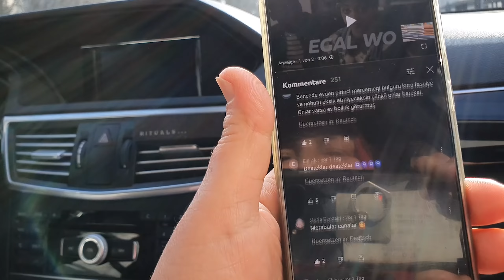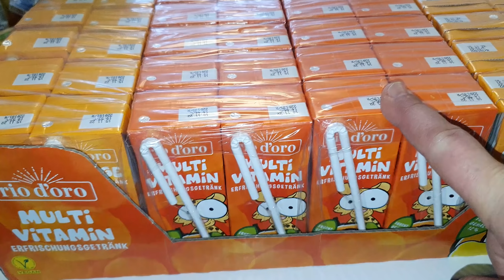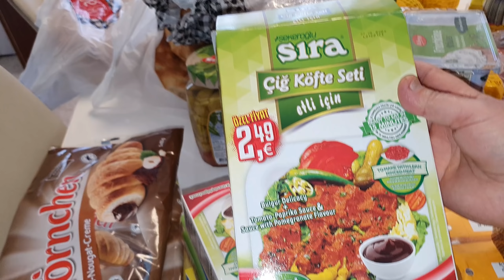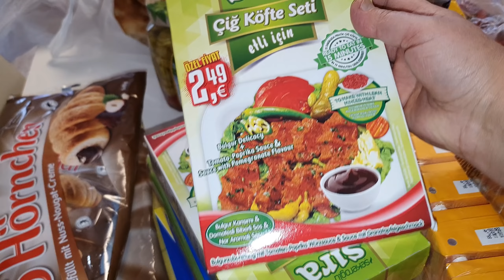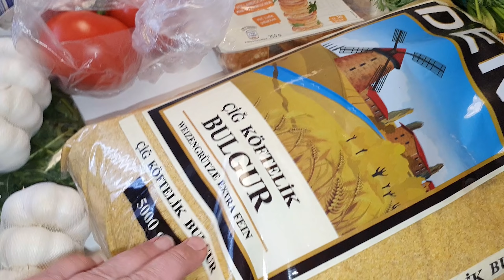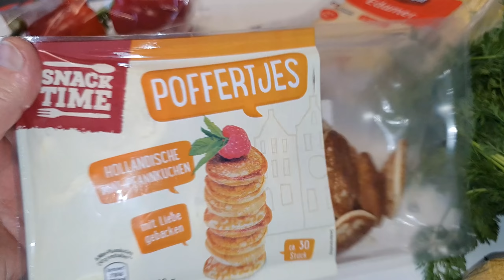❌TAKİPÇİLERİM ŞİMDİDEN KUSURA BAKMAYIN‼️BU VİDEODA ÖYLE BİRŞEY YAPTIMKİ❌ALIŞVERİŞ VİDEOSU❌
Bekliyorum